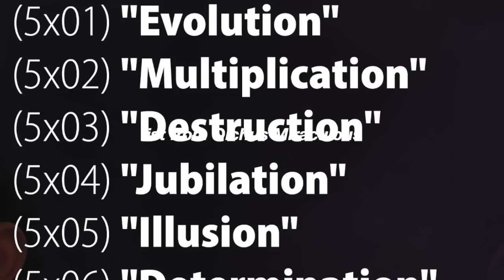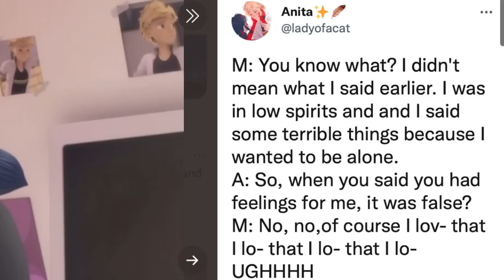ALL NEW & CONFIRMED SPOILERS OF SEASON 5 YET! Miraculous Ladybug Trailer/Clips/Spoilers Analysis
Hey guys welcome back to another video in Cat Blanc x Princess Justice! HELLOOOOOOO ALL THE LATEST CONFIRMED SPOILERS OF SEASON 5 SO FAR! There has been spoilers recently coming like the tfou trailers and clips and so much more. Especially the official miraculous ladybug season 5 trailer has also been released!!